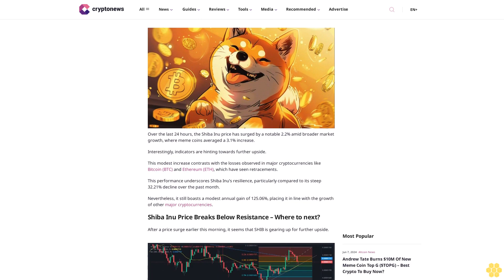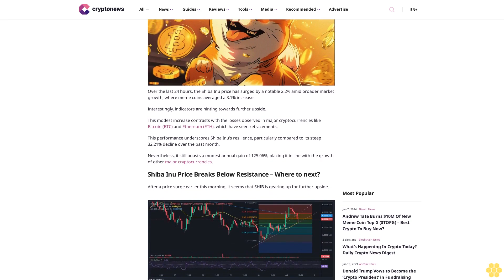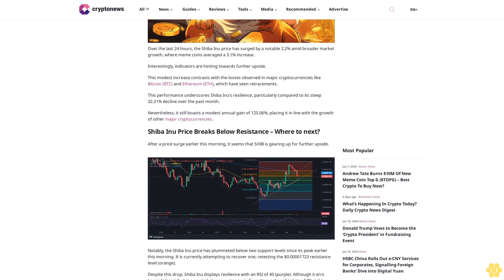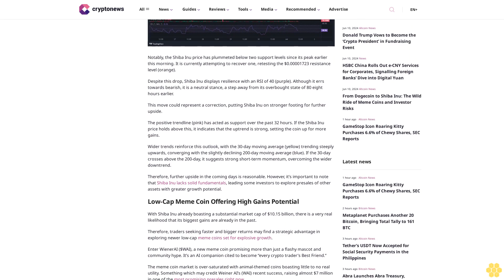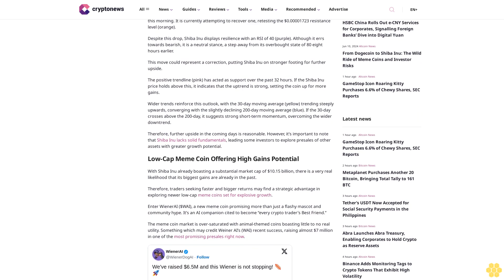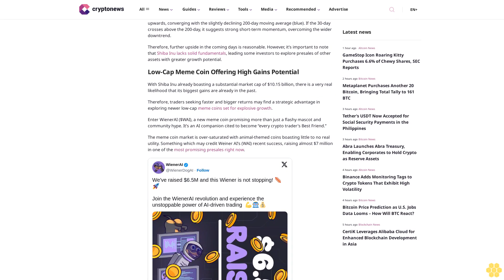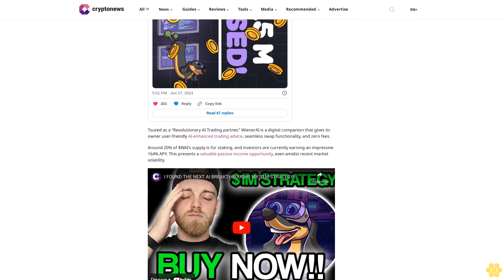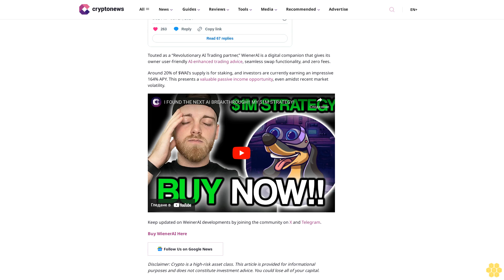SHIB Jumps 2.2%: Shiba Inu Price Prediction for the Coming Days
Harvey Hunter

Over the last 24 hours, the Shiba Inu price has surged by a notable 2.2% amid broader market growth, where meme coins averaged a 3.1% increase.

Interestingly, indicators are hinting towards further upside.

This modest increase contrasts with the losses observed in major cryptocurrencies like Bitcoin (BTC) and Ethereum (ETH), which have seen retracements.

This performance underscores Shiba Inu’s resilience, particularly compared to its steep 32.21% decline over the past month.

Nevertheless, it still boasts a modest annual gain of 125.06%, placing it in line with the growth of other major cryptocurrencies.

Shiba Inu Price Breaks Below Resistance – Where to next?.

After a price surge earlier this morning, it seems that SHIB is gearing up for further upside.

Notably, the Shiba Inu price has plummeted below two support levels since its peak earlier this morning. It is currently attempting to recover one, retesting the $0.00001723 resistance level (orange).

Despite this drop, Shiba Inu displays resilience with an RSI of 40 (purple). Although it errs towards bearish, it is a neutral stance, a step away from its overbought state of 80 eight hours earlier.

This move could represent a correction, putting Shiba Inu on stronger footing for further upside.

The positive trendline (pink) has acted as support over the past 32 hours. If the Shiba Inu price holds above this, it indicates that the uptrend is strong, setting the coin up for more gains.

Wider trends reinforce this outlook, with the 30-day moving average (yellow) trending steeply upwards, converging with the slightly declining 200-day moving average (blue). If the 30-day crosses above the 200-day, it suggests strong short-term momentum, overcoming the wider downtrend.

Therefore, further upside in the coming days is reasonable. However, it’s important to note that Shiba Inu lacks solid fundamentals, leading some investors to explore presales of other assets with greater growth potential.

Low-Cap Meme Coin Offering High Gains Potential.

With Shiba Inu already boasting a substantial market cap of $10.15 billion, there is a very real likelihood that its biggest gains are already in the past.

Therefore, traders seeking faster and bigger returns may find a strategic advantage in exploring newer low-cap meme...